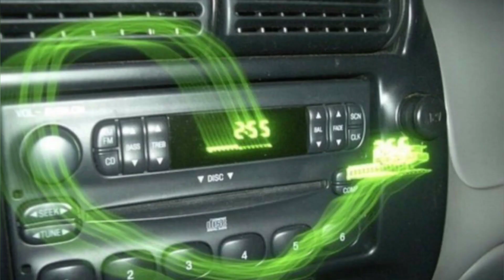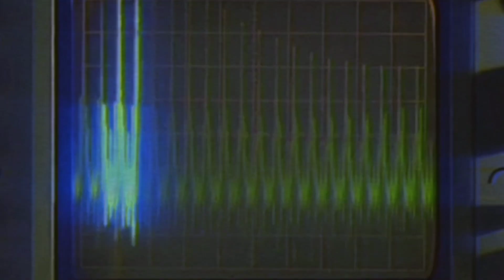JASON DERULOO IN MY HEAD